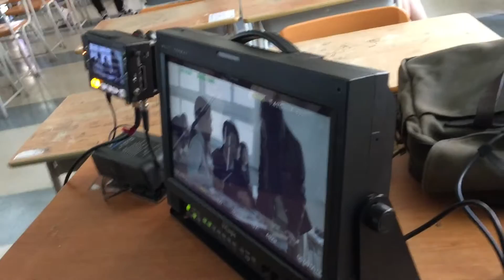Zyon's first video shoot 2